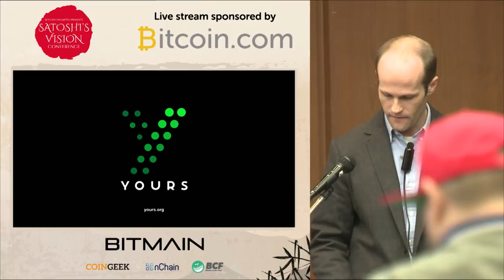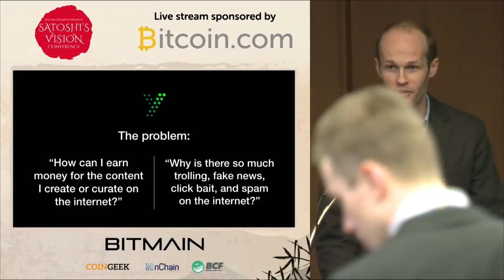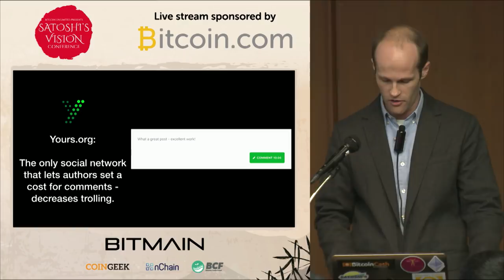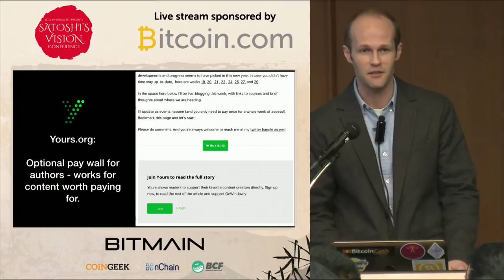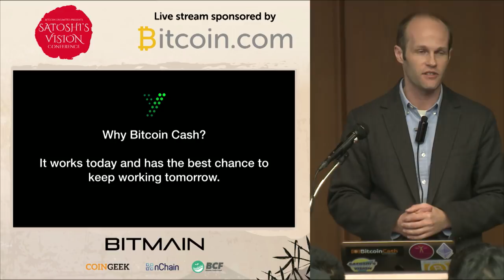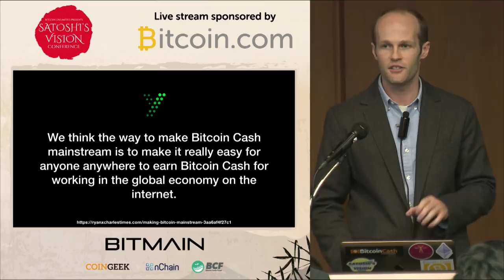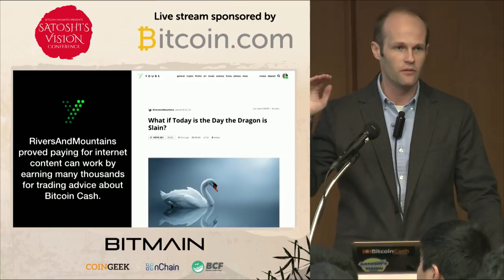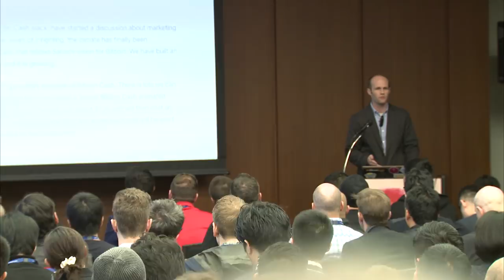Ryan X Charles - Bringing Bitcoin Cash to a Mainstream Audience